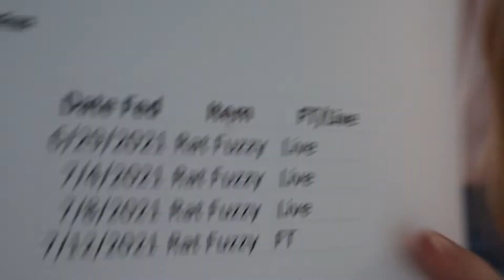Reptile Unboxing! + How Safe is it to Ship Animals?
In this video we meet a new addition to our animal family!

Surprise It's a baby ball python!